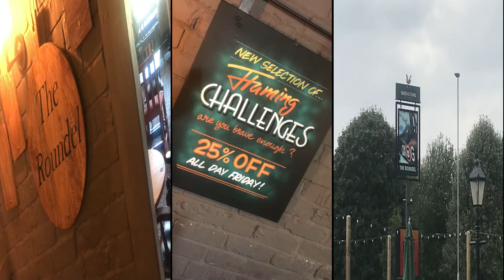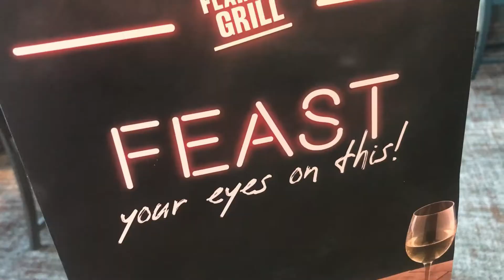CHICK 'N' MIX - ROUNDEL [FLAMING GRILL-GREEN KING]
TODAY WE HAVE COME DOWN THE ROUNDEL PUB (GREEN KING)
FLAMING GRILL TO HAVE A GO AT THE NEW MENU ITEMS
THIS CHALLENGE IS NOW 2ND TO LAST.SO IF I COMPLETE
THIS TODAY I ONLY HAVE THE TRIPLE THREAT TO DO.

CHICK 'N' MIX CHALLENGE
6 Louisiana-style Chicken Strips
10 nuggets
6 wings
southern fried chicken skewer
Seasoned fries
2 corn on the cob
garlic ciabatta
coleslaw
baked beans in BBQ sauce with Jack Daniels ™
sweet chilli sauce & Texan style BBQ sauce

THIS IS PAY TO PLAY £13,49

DONT FORGET IF YOU LIKE PIZZA
ONE SLICE CLUB
EXCLUSIVELY ON FOOD AND THE BEAST

SORRY FOR THE AUDIO IN PARTS CHEWTUBE WAS NOT HAPPY WITH THE SPEAKER ABOVE MY HEAD